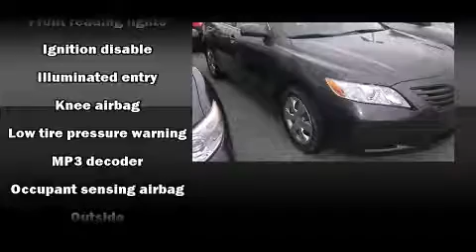2009 Toyota Camry in Cincinnati, OH 45249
Kings Toyota Scion
4700 Fields Ertel Rd.

Step into the 2009 Toyota Camry. This 4 door, 5 passenger sedan just recently passed the 60,000 mile mark! Smooth gearshifts are achieved thanks to the 2.4 liter 4 cylinder engine, providing a spirited, yet composed ride and drive. Top features include a split folding rear seat, an outside temperature display, front bucket seats, tilt steering wheel, power windows, cruise control, an overhead console, and much more. Premium sound drives 6 speakers, providing you and your passengers a sensational audio experience. Passenger security is always assured thanks to various safety features, such as: dual front impact airbags with occupant sensing airbag, front SIDE impact airbags, brake assist, ignition disabling, and 4 wheel disc brakes with ABS. A Carfax history report provides you peace of mind by detailing information related to past owners and service records. We pride ourselves in the quality that we offer on all of our vehicles. Please don't hesitate to give us a call.